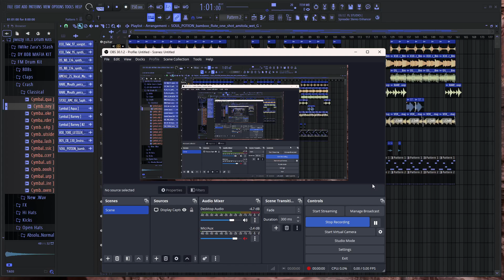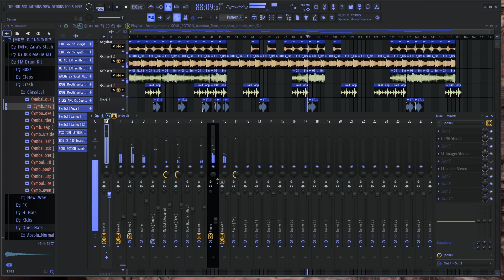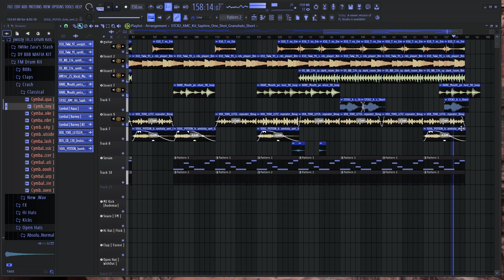What would you name this? prod Swaythoven